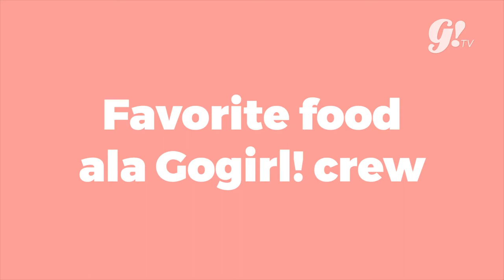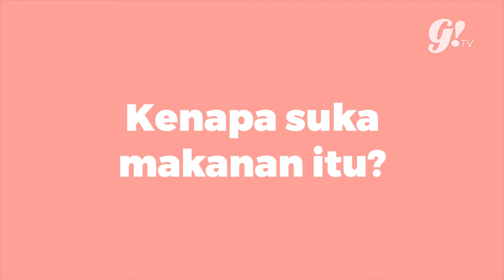MAKANAN FAVORIT REKOMENDASI GOGIRL! CREW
Apa aja sih makanan favorit dari para crew Gogirl!? Dari pada kepo, yuk tonton videonya.